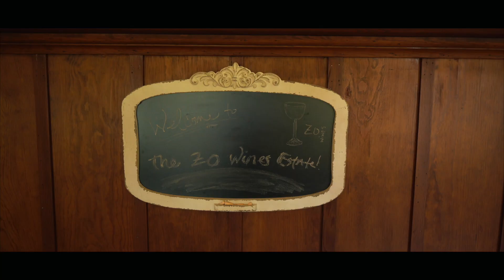Introduction to Zo Wines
Welcome to Zo Wines.  Learn about who we are and what we do and what we have to offer!